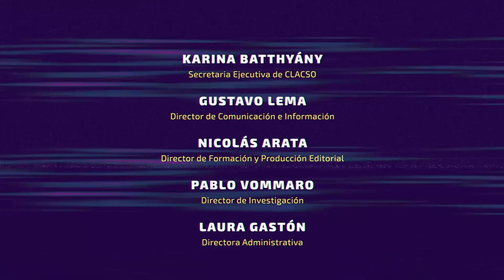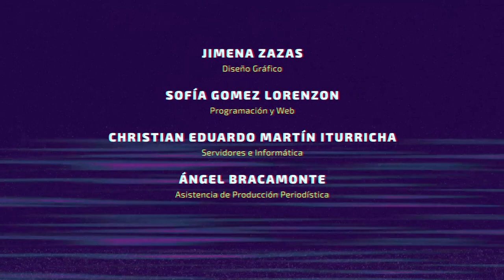María Elena Álvarez-Buylla: "Es fundamental promover una ciencia abierta latinoamericana”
María Elena Álvarez-Buylla, Directora del Consejo Nacional de Ciencia y Tecnología de México (Conacyt), participó los días 7 y 8 de febrero pasado del Conversatorio “¿Autoritarismo neoliberal o democracia democratizante?: la disputa por el futuro en América Latina”, organizado conjuntamente en la ciudad de México por CLACSO y el “Programa Universitario de Estudios sobre Democracia, Justicia y Sociedad” (PUEDJS-UNAM).

En ese marco, entrevistada por CLACSO TV, consideró “fundamental promover una ciencia abierta latinoamericana, hablar más en nuestros idiomas castellanos, originarios y entendernos entre nosotros más que estar tratando de comunicarnos a través de una lengua que no hablamos bien”.

La directora del Conacyt amplió diciendo que “hay que romper el reduccionismo, las barreras que hay entre las diferentes disciplinas y esta limitación que tiene la ciencia occidental, sobre todo la tecnociencia occidental, de verdaderamente comprender los fenómenos complejos que están detrás de todas las problemáticas que enfrenta la región. Se ha planteado el que hay dos retos: por un lado, romper esta visión unidisciplinar, porque los problemas no son una disciplina, sino multidisciplinarios, interdisciplinarios, transdisciplinarios y además son complejos. Entonces, también tenemos el reto desde las humanidades, las ciencias, las tecnologías, de esta transformación de paradigmas reduccionistas a paradigmas científicos que entienda lo sistémico, lo complejo, pero también la incorporación de saberes que no están generalmente inscritos formalmente en el quehacer científico y tecnológico. Y que han demostrado al mundo que tienen mucho que decir para resolver algunos de estos retos que nos está presentando el mundo de hoy tan destrozado ambientalmente, tan convulsionado.”

En otro orden, María Elena Álvarez-Buylla consideró: “Vivimos en Latinoamérica un segundo momento de cambios en los regímenes, en particular de Argentina y México, hacia una transformación con promesa. Yo digo con promesa porque hay que demostrar de mejorar las condiciones de vida para todas y todos los mexicanos, los argentinos. Es decir, romper con el neoliberalismo que ha dejado costos tan importantes para nuestras naciones. Pero hay mucho que aprender de otras naciones que desgraciadamente están volviendo a sufrir golpes de Estado como ocurre en Bolivia y otras naciones que han ejercitado este impulso transformador como Brasil, Ecuador, y que tienen una experiencia muy valiosa. Entonces, es fundamental articular eventos como estos, iniciativas que nos permitan ir sumando estas experiencias, ir aprendiendo de ellas, y también ir compartiendo las fortalezas que tenemos en Latinoamérica. Se hablaba de la riqueza biocultural: es fundamental promover una ciencia abierta latinoamericana, hablar más en nuestros idiomas castellanos y originarios y entendernos entre nosotros más que estar tratando de comunicarnos a través de una lengua que no hablamos bien ninguno de nosotros”.